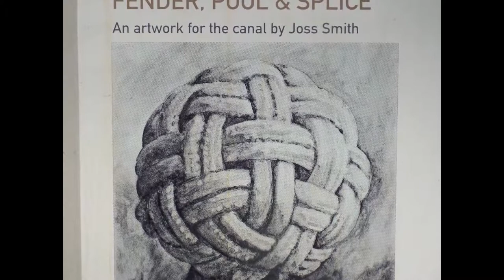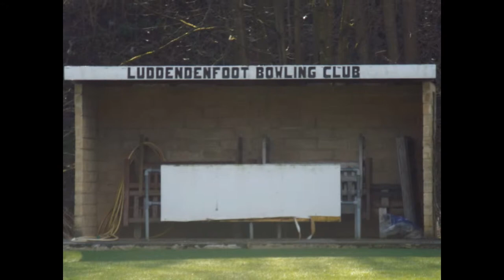A Walk through Luddendenfoot, West Yorkshire.